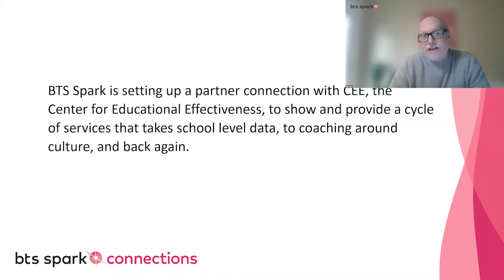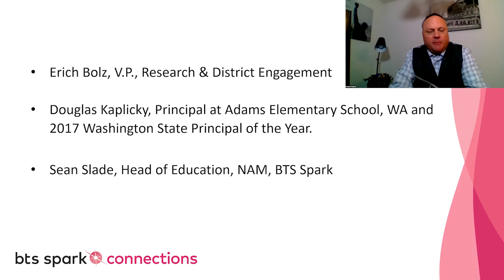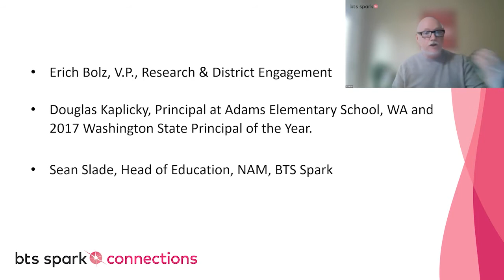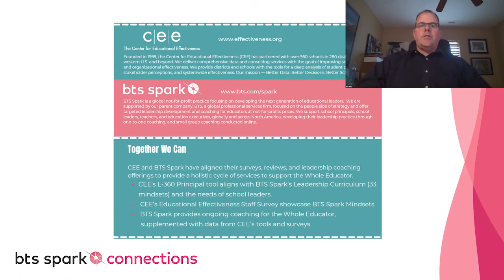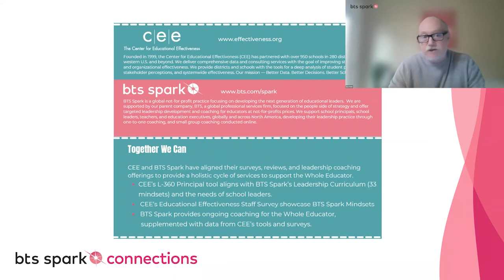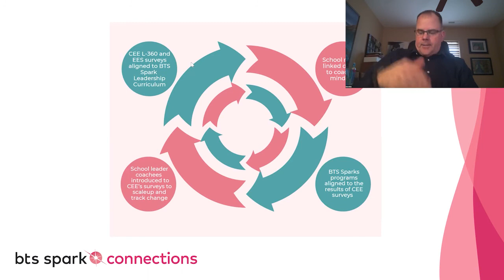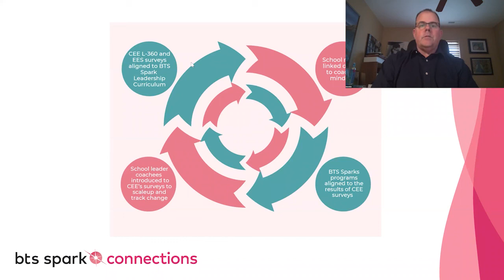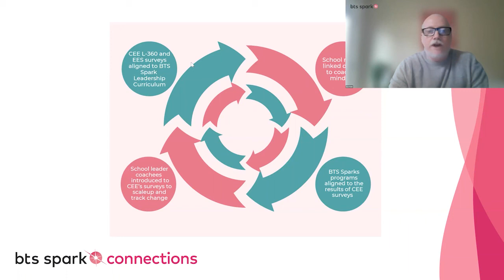BTS Spark & the Center for Educational Effectiveness (CEE)